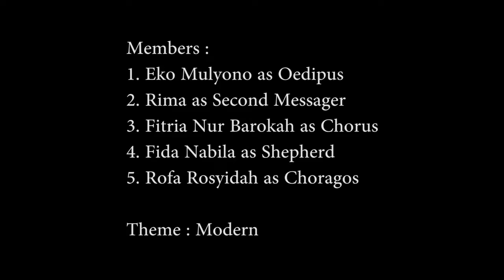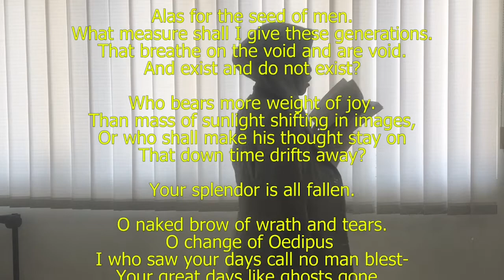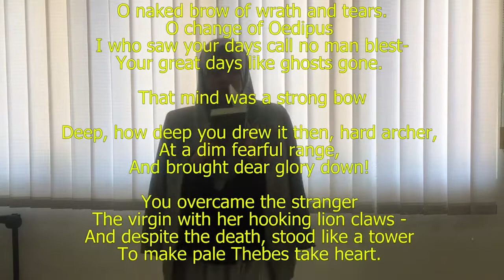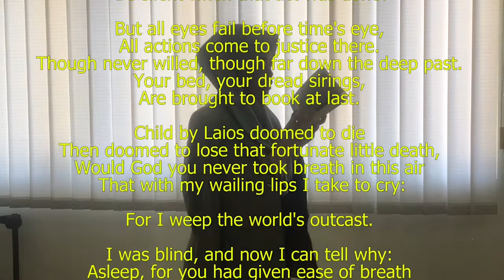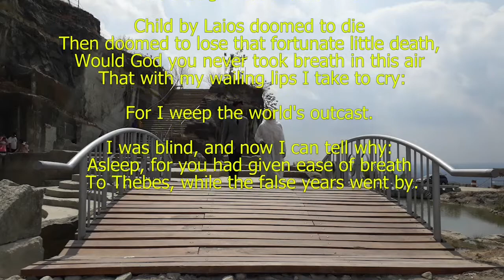Oedipus Rex - Scene 4 | Group 5 | Class B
Oedipus is one of drama tragedy. It’s about a prince named Oedipus who kill his father and marry his mother.